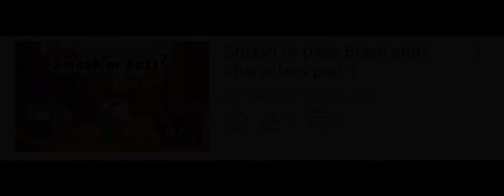Smash or pass: Brawl stars Characters part 2 😍🥵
Well this is dumb